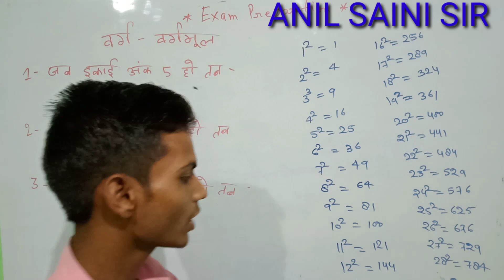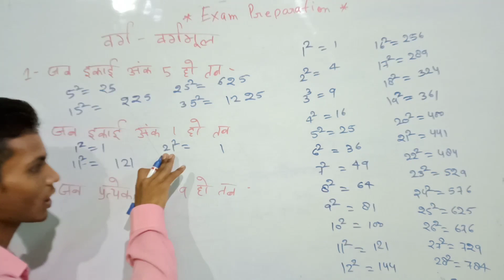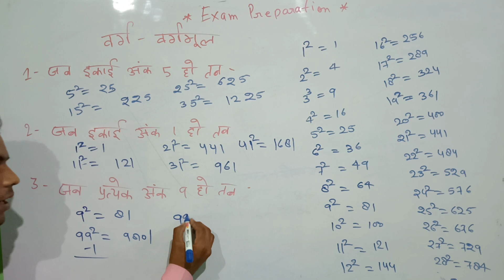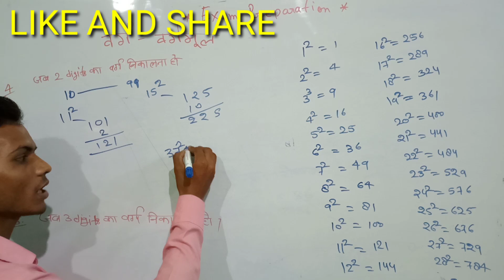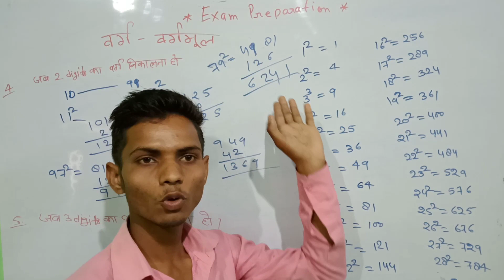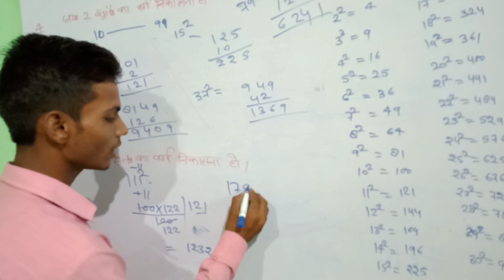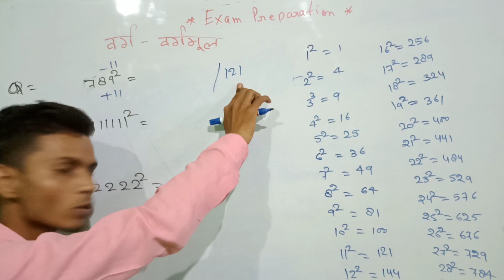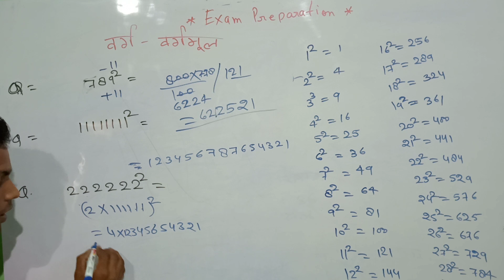Square of any number best trick by ANIL KUMAR SAINI SIR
Square
Best trick
Anil Kumar Saini Sir